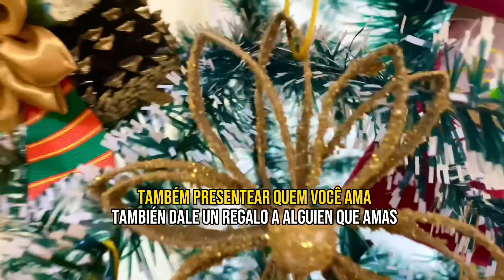DECORE SUA ÁRVORE DE NATAL - Transforme Rolo de Papel higiénico em Ornamento Natalino -PASSO A PASSO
Prepare-se para uma dose de criatividade natalina! Neste tutorial, vou te mostrar como transformar um simples rolo de papel higiênico em um encantador enfeite para a árvore de Natal. Uma maneira fácil e econômica de adicionar um toque ESPECIAL à sua decoração!
Então, pegue seus materiais e vamos começar a criar juntos!
-Rolo de papel higiénico.
-Glitter Dourado.
-Cola branca.
-Fio de seda dourado 1mm.
-Bolinha de isopor pequena.
Link de Compra:
Consagre ao Senhor tudo o que faz, e os seus planos serão bem-sucedidos. (Provérbios 16:3)